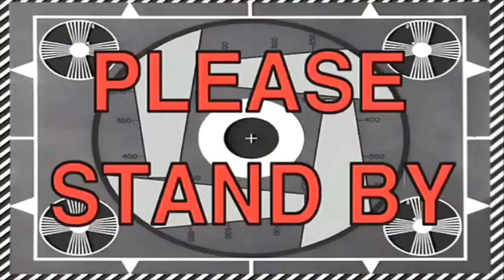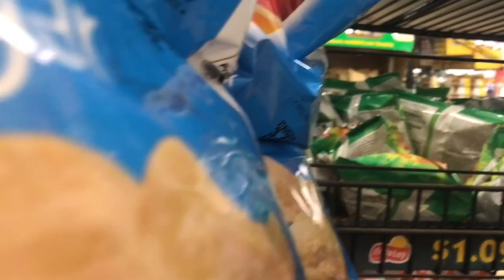SPYING ON MY SISTER IN PUBLIC **GONE COMPLETELY WRONG**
How to Start + Grow Your Youtube Channel In 2019! | Tips Youtubers Don’t Want You To Know!

REACTING TO MY OLD VIDEOS! **CRINGE WARNING**

SPILLING THE TEA ON YOUTUBERS! | SEAFOOD BOIL MUKABANG STORYTIME

21 BEST SHOWS TO BINGE
IF YOU RAP YOU LOSE IMPOSSIBLE CHALLENGE RAP CHALLENGE (MUST WATCH)

RATING MY SUBSCRIBERS 1-10😍|I THINK I FOUND MY BOYYYFRIEND(RAW & UNCUT EDITION) PART 1

How to make chicken Alfredo!! Late night

Lets Do It Reaction!!’

LATE NIGHT PRANK CALLS **HILARIOUS**

IGNORING MY LITTLE SISTER FOR 24 HOURS!

MCDONALDS MUKBANG W/ MY 13 YEAR OLD SISTER (She wants a boyfriend right now)

Like This Video Up For Me!!❤️

Flight- Half the team hit (OFFICIAL MUSIC VIDEO) REACTION!!

MY SUMMER MORNING ROUNTINE (ACTUALLY WHAT I DO)🥴

CRAB LEG MUKBANG!!!(GARLIC BUTTER SAUCE)

CATFISHING MY 13 YEAR OLD SISTER’S BOYFRIEND PRETENDING TO BE HIS CRUSH!

NOVA MEETS HER BROTHER FOR THE FIRST TIME **EMOTIONAL REACTION**

Eating Only Recommended Serving Sizes For A Day! (IMPOSSIBLE 24 HOUR CHALLENGE)

SUBWAY MUKBANG: HOW TO GAIN SUBSCRIBERS AND VIEWS THE EASY WAY!

WATCH THESE ADS🤪

While Turning That Bell On💃